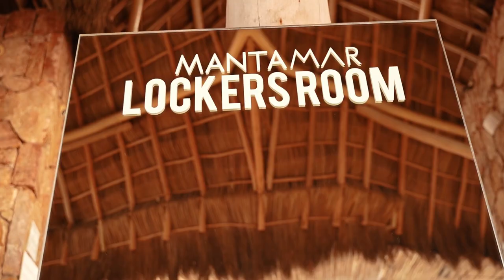LOCKER ROOM, Puerto Vallarta NYE 2023 by Mantamar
¡Gracias por haber formado parte de nuestro Festival de Año Nuevo 2023!